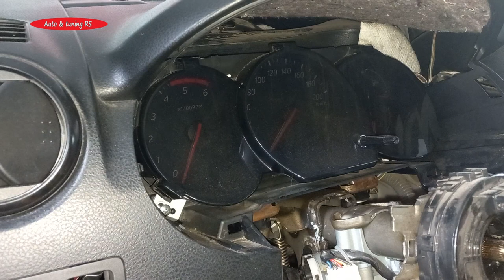Removing the Dashboard of Suzuki Grand Vitara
You may need to know how to disassemble the dashboard if you have decided to clean the air conditioner or if something in it emits an annoying squeak, etc.
This will be useful for the next two videos of @RS_Team_Bulgaria , which will show the elements of the air conditioning system and ways to clean and disinfect, and another video on what needs to be fixed in the dashboard so as not to squeak.

00:20 Removing the steering wheel airbag
01:00 Removing the steering wheel
01:17 Removing the lights and wipers levers
03:00 Removing fog light, headlight wipers, and DRL switches
04:05 Removing the Speedometer instrument cluster
07:23 Removing the Climate control panel and the multimedia
09:50 Removing the Center dash air vent console and Display onboard computer
10:50 Removing the Gear shift console and Armrest center console
18:36 Removing the Dashboard airbag
22:55 Removing the Dashboard